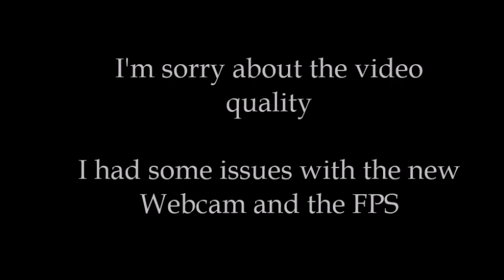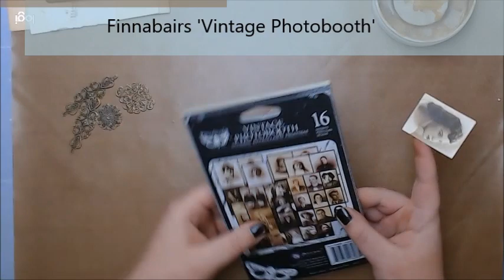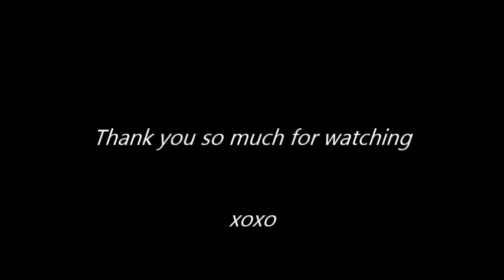Altered Vintage Tin | Finnabair Inspired Mixed Media Tutorial ♡ Treasured ART.efacts ♡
Hi friends,
Finnabair inspired me with her altered tin box and I just had to use her inspiration on one of my IKEA magnet tins.
Bonus: It comes with a magnet and has a transparent lid 😉

I apologize for the video quality at this point because I had issued with my new Webcam and the FPS.
The issues are solved by now  🍀